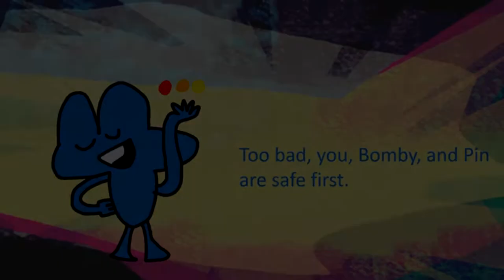(VERY LOUD) BFBFB 4 Revival of the Evilest One Scan (Veg Replace)